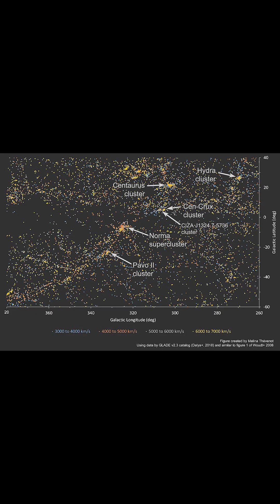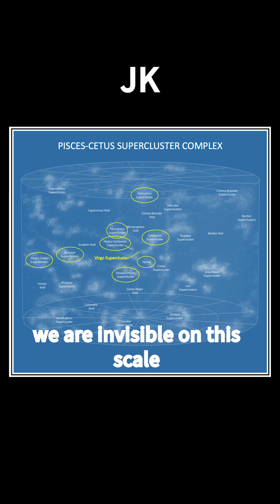Our Galaxy is Attracted to something